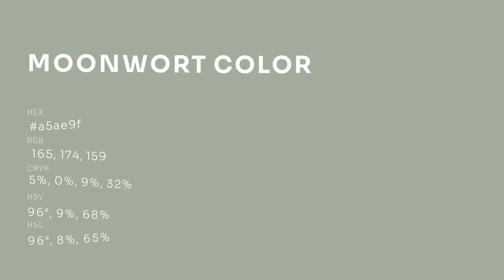Moonwort color a5ae9f hex color - Green color - Warm color a5ae9f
What color is Moonwort ? a5ae9f hex color - Green color - Warm color a5ae9f

Hex a5ae9f Color Code is also known as Moonwort color.

Hex a5ae9f Color code in RGB color code model is created after adding 64.71% red color, 68.24% green color and 62.35% blue color.
Hex a5ae9f Color code in CMYK color (process color) code model is generated after subtraction of 5% cyan, 0% magenta, 8% yellow and 31% black.